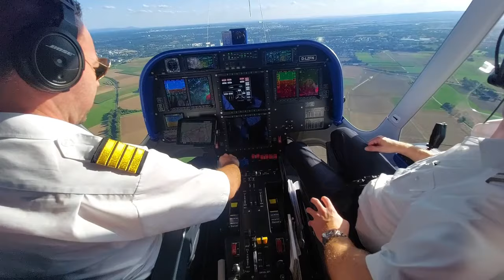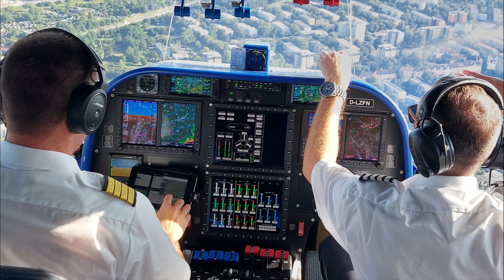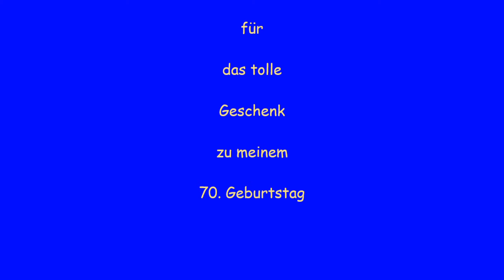Zeppelin Flug am 15. August 2024 in Bad Homburg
Mit dem Zeppelin von Bad Homburg nach Frankfurt,
mit einem Abstecher zum Flughafen Frankfurt.